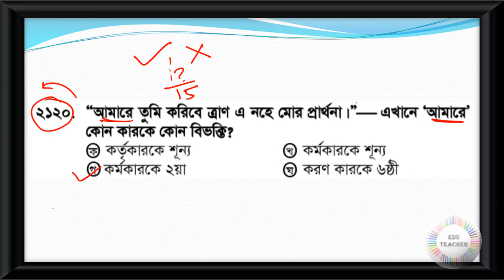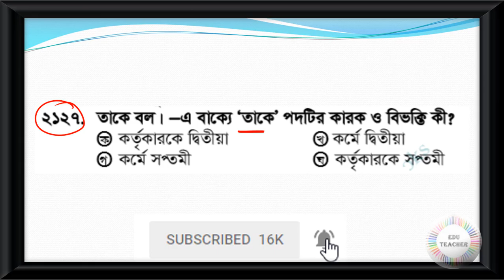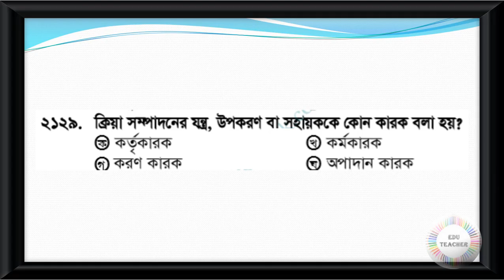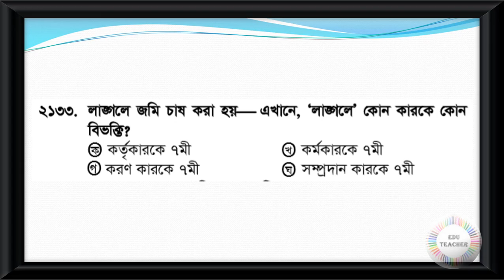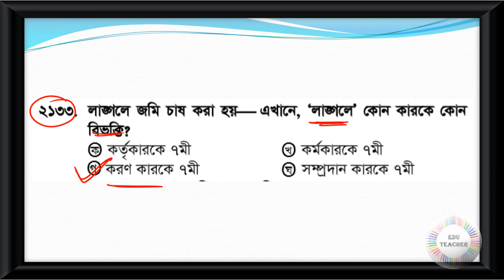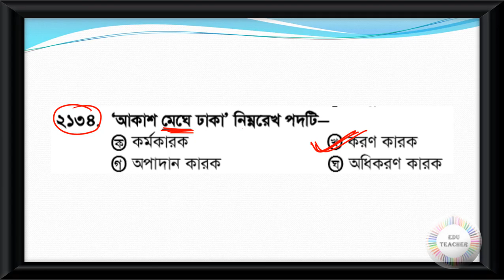Probable Bengali Grammar Practice Set Part 69 EduTeacher